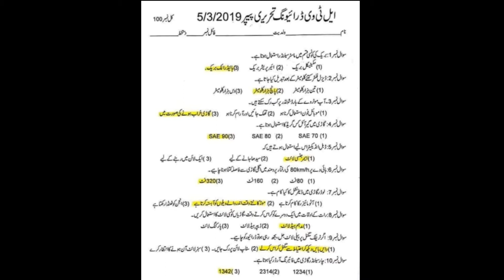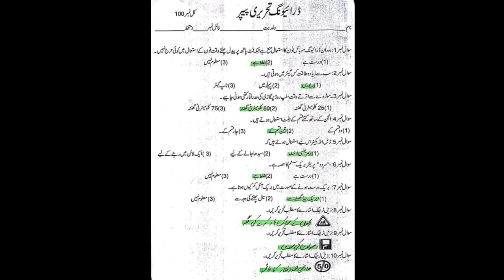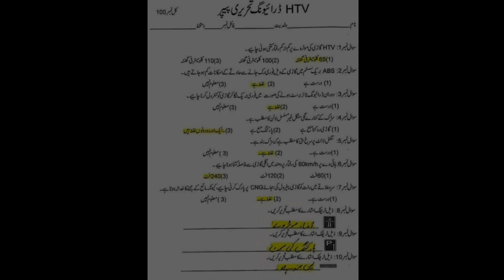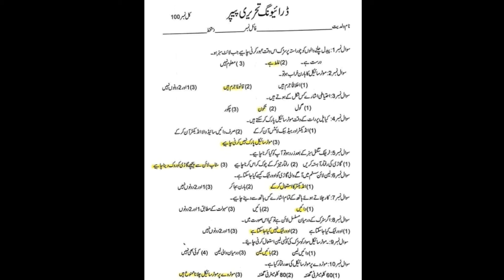Driving Test Paper Punjab Pakistan | Written Driving Questions and Answers | Business Chats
My name is Muhammad Abid Aziz Tahir.

I am a youtuber and my Channels names are...

@Abid Aziz Official
@Business Chats Official
@Village Food Features

My YOUTUBE Channels Links are...